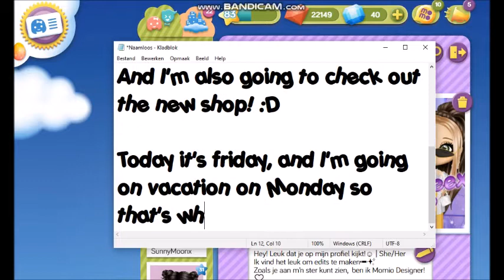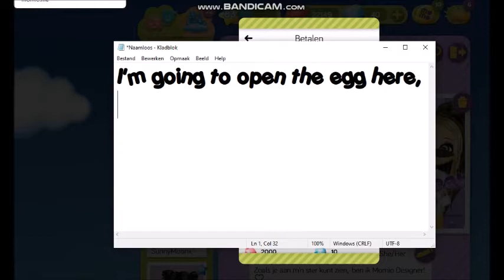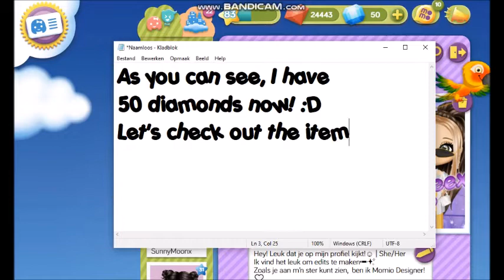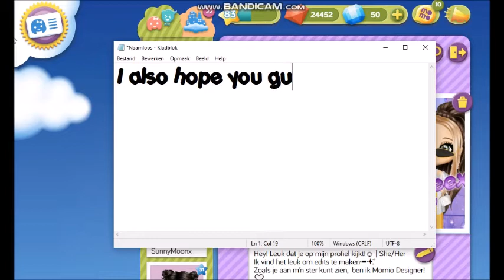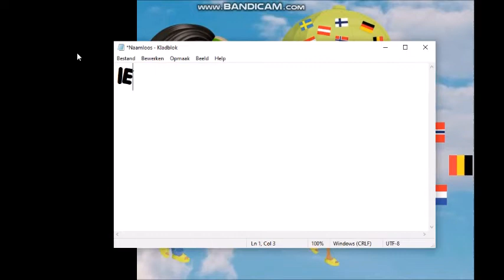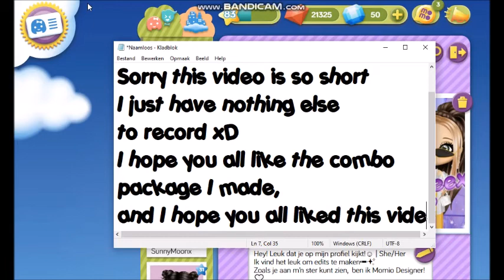Momio Vlog #91 BUYING MY FIRST EVER COMBO PACKAGE! + New Momio Shop Update!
My name is xRedRoseex, and I play Momio😄
I play Momio since 8 November 2017✨
I’m also a Momio Designer from the Dutch server!✂️
I‘m a Momio Designer since 26 March 2021✨

My Momio:
ENG🇬🇧: xRedRoseex, amore
NL🇳🇱: xRedRoseex, xAnimeLovertjex

@xredroseex_momio   ( 1,6k followers! )

See you in my video’s!
Kisses,
xRedRoseex